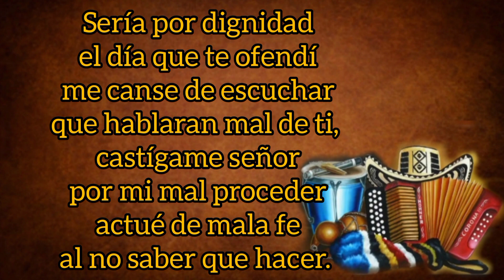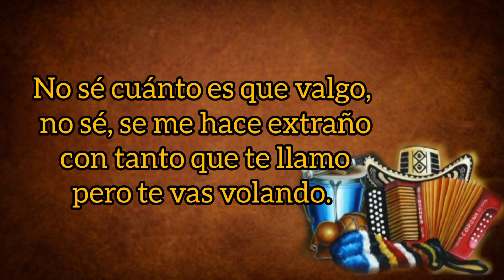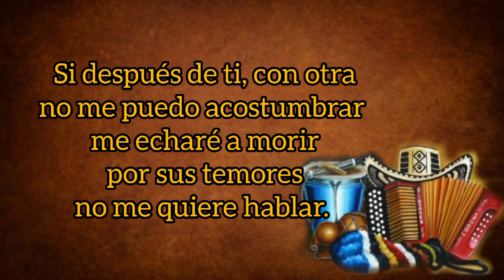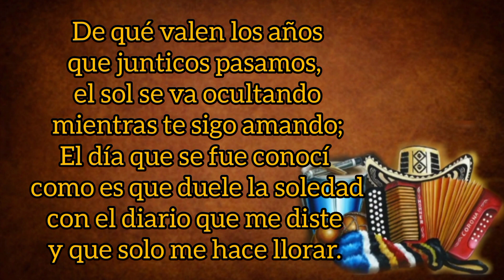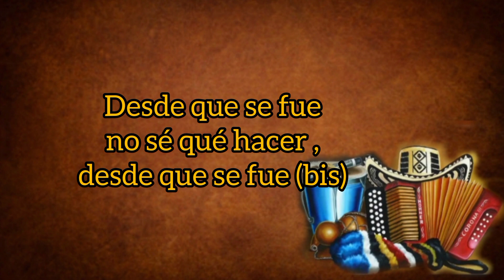Desde Que Se Fue - Apasionados Del Vallenato (con Letra) By Eusebio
TÍTULO: Desde Que Se Fue
INTÉRPRETE: Apasionados Del Vallenato
VOZ: Richard Viloria Carrascal
ACORDEÓN: Saúl David Soto Y Wilber Mendoza
AUTOR: Jorge Eliecer Mejía "Giorgy"
ÁLBUM: Apasionados Del Vallenato
AÑO: 2006
CATEGORÍA: Vallenato